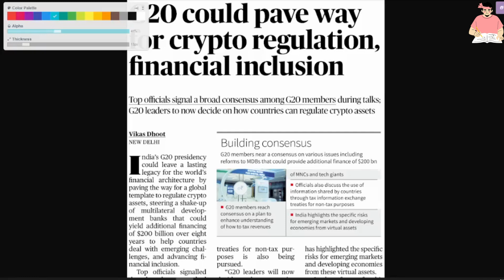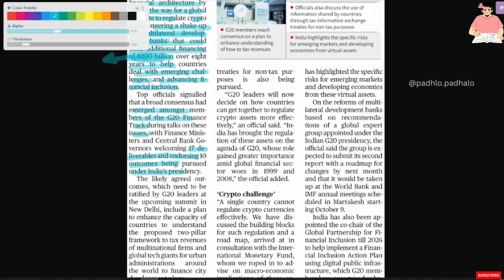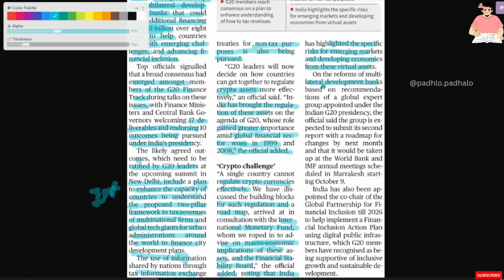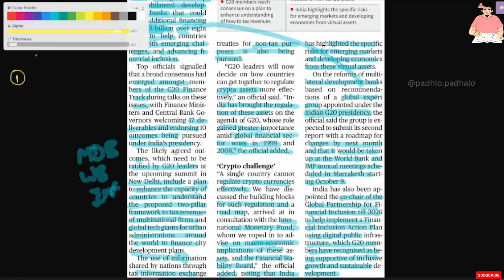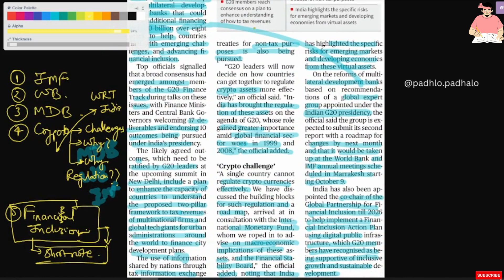G-20 could pave way for Crypto regulations, financial inclusion